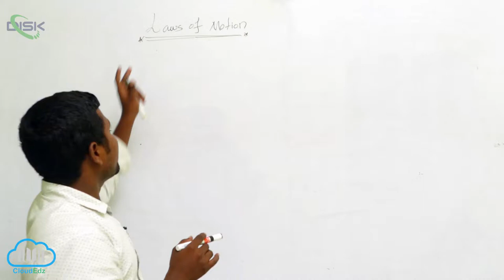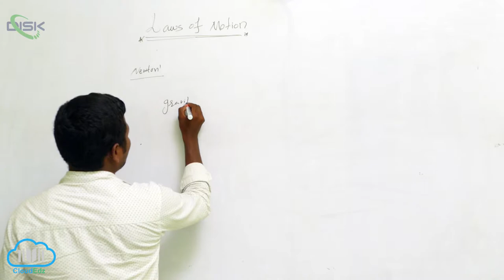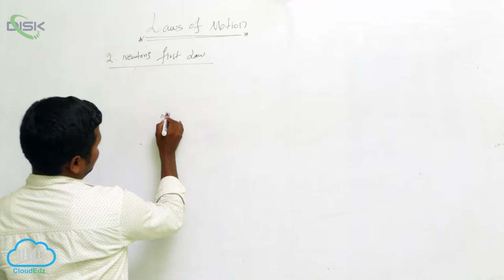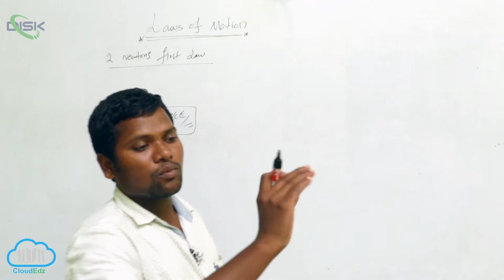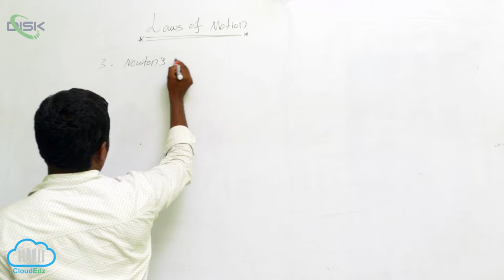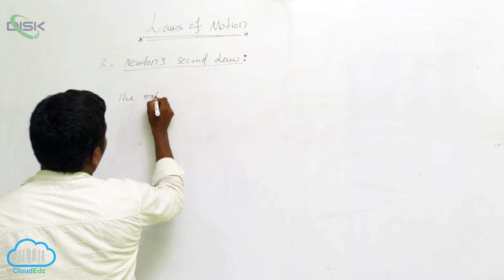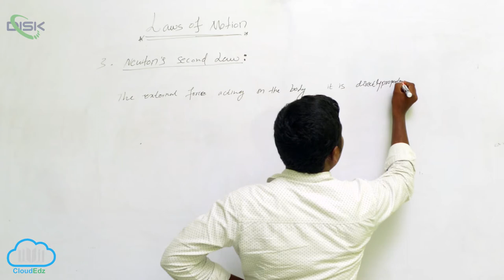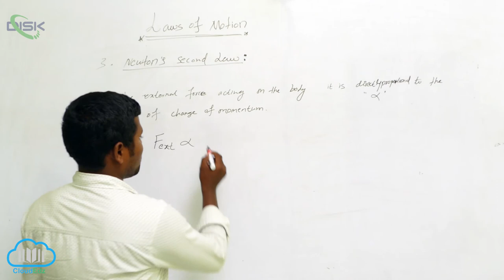Newton's Second Law of Motion || Definition of Newton's second law || Disk Telangana